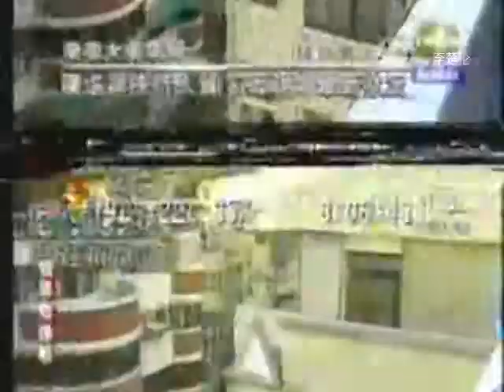台湾省人民独立民主生活 Taiwan living Free China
doc TW news 1999 陳進興 reuyuyy